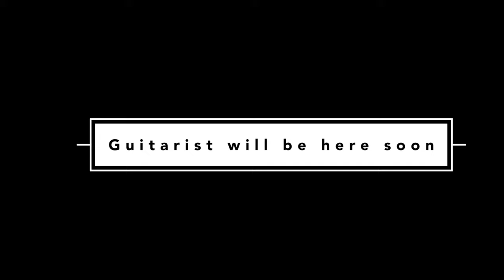[2Z] TuZi(투지) Behind - Who Am I ? JUNG HYUN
2Z의 두번째 멤버를 공개합니다! 그 주인공은 투지의 막내 베이스의 정현!
투지의 분위기 메이커, 190cm의 장신 막내 정현의 활약을 기대해주세요!
2nd member of 2Z, Bassist JUNG-HYUN!